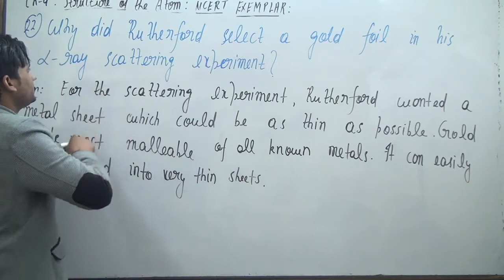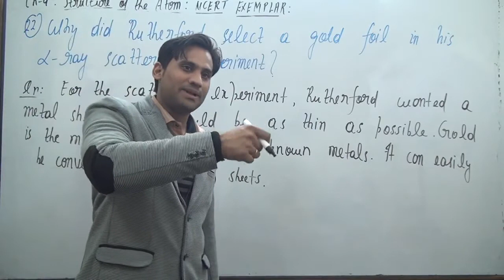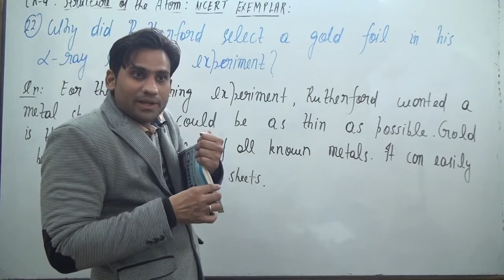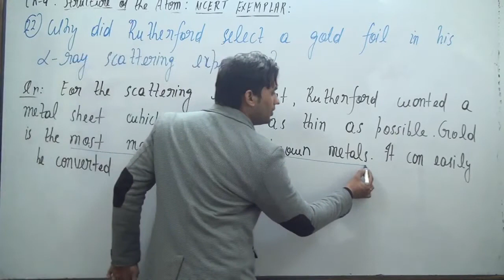Why did Rutherford select a gold foil in his α–ray scattering experiment?